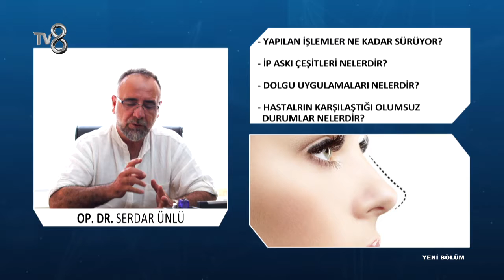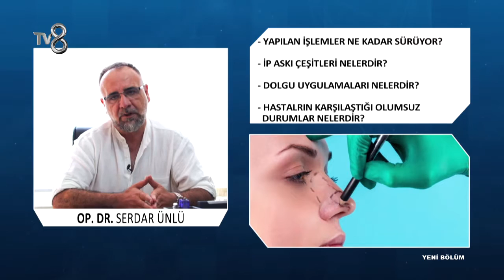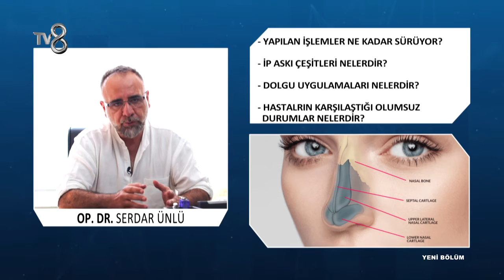Rinoplasti Nedir ? | Op. Dr. Serdar Ünlü | 8'de Sağlık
KBB Hastalıkları Uzmanı Op. Dr. Serdar Ünlü; Rinoplasti ameliyatı sonrası dikkat edilmesi gerekenler ve dolgu uygulamaları hakkında bilgileri TV8 8'de Sağlık programında anlatıyor.